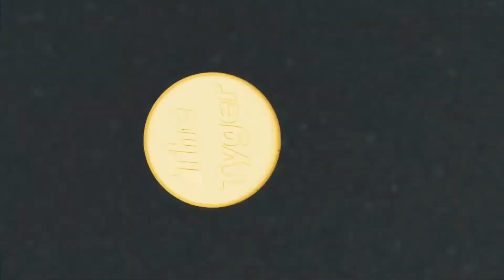» Wiedersehen nach langer Zeit « - Grand Theft Auto V Story Modus #12 - [GTAV] - [Deutsch/German]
►TeamSpeak³ Community Server:
    ts.danielgaming.de